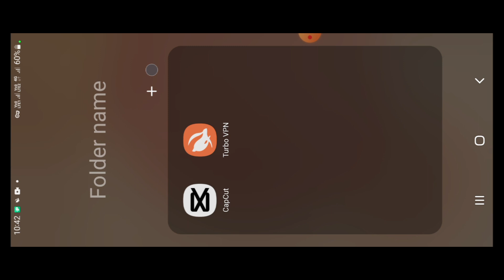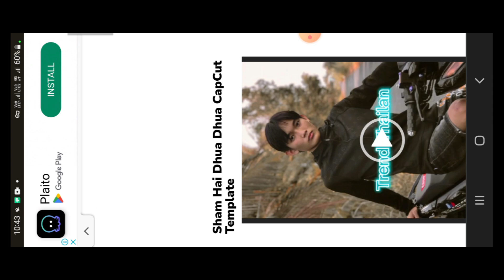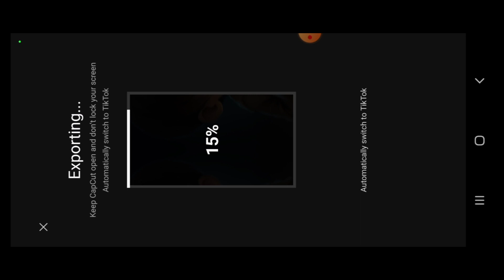New trending & viral status editing tutorial | sham hai dhuva | capcut | new templet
well-come 🙏

so guys aapko hamari video pasand aayi ho to video ko like share and subscribe karna mat bhul and esi hi video editing and photo editing tutorial for visit my channel thank...😊

capcut app download on crome browser 🙏

templet name 》 sham hai dhuva